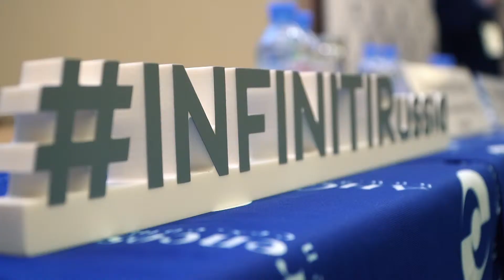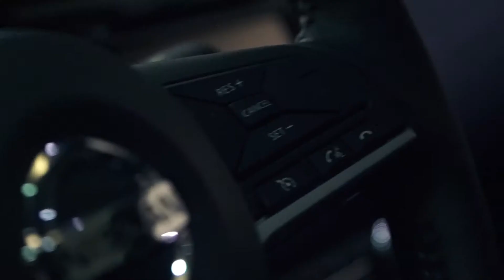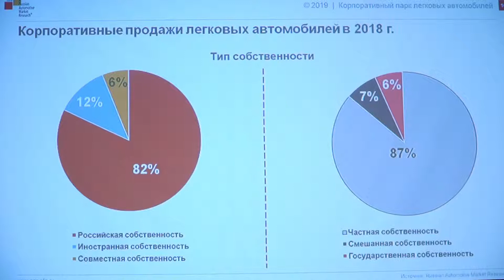Видеосъемка конференции Nissan